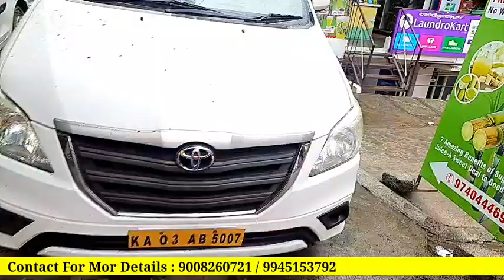USED YELLOW BOARD CARS IN BANGALORE EXCHANGE OFFER & LOAN AVAILABLE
Working hours
daily: 09:30 - 20:00
Address
Bengaluru, Karnataka 560098, BEML Layout, 5th Stage, RR Nagar